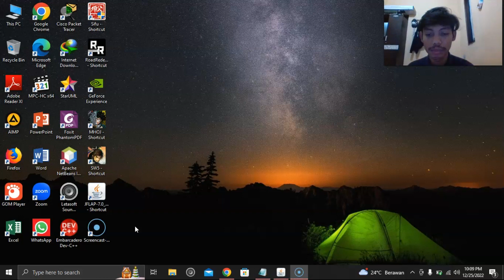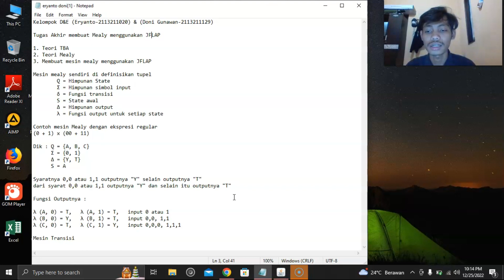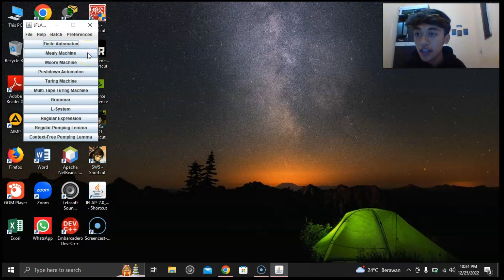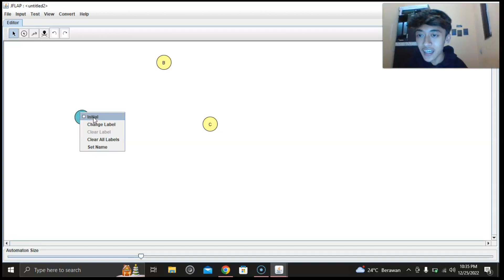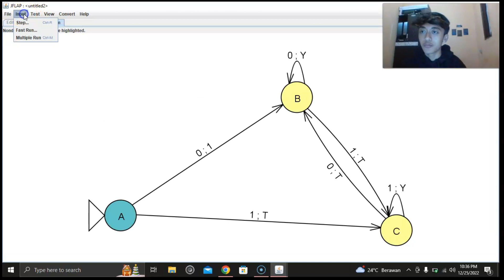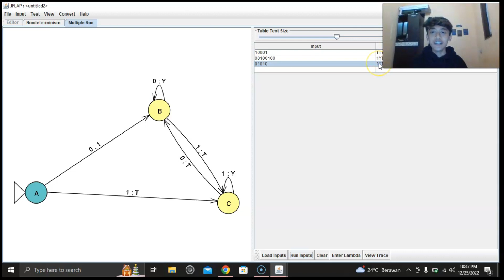TBA : Simulasi dan Tutorial Mesin Mealy dengan aplikasi JFLAP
Teori bahasa dan automata :  Simulasi  dan Tutorial Mesin Mealy dengan aplikasi JFLAP
Dipresentasikan oleh :
- Doni Gunawan
- Eryanto